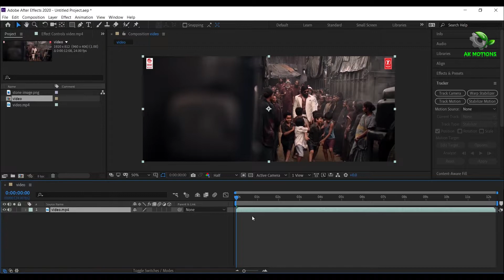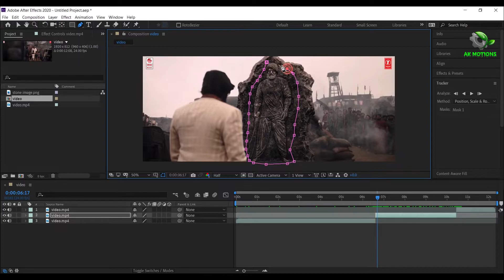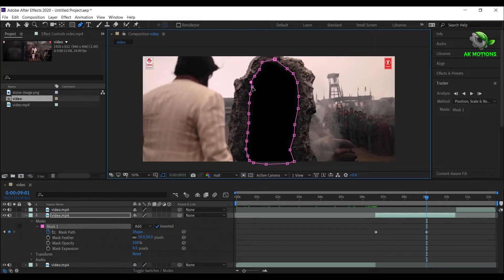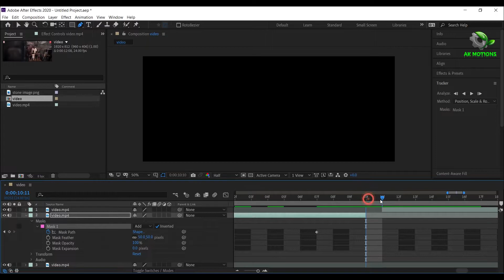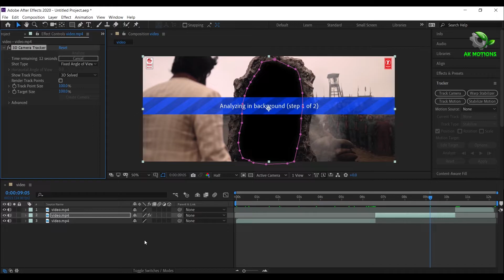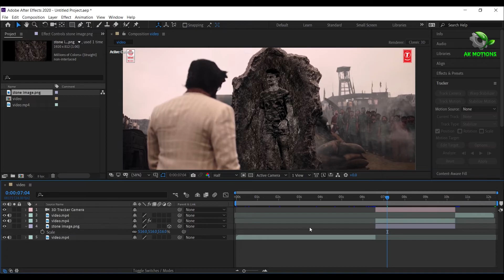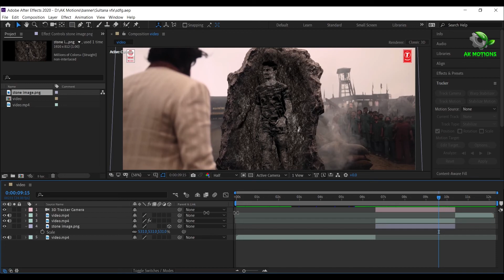KGFChapter2 - Sulthana Video Song VFX Breakdown | After Effects Tutorial | VFX Compositing | 3D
DM for any kind of Video Editing, Film Editing, VFX , Title or Logo Animation, Promo Videos and Motion Posters In this after effects tutorial we are going to make KGFChapter2 - Sulthana Video Song VFX Breakdown very simple to make

Written & Directed by: Prashanth Neel